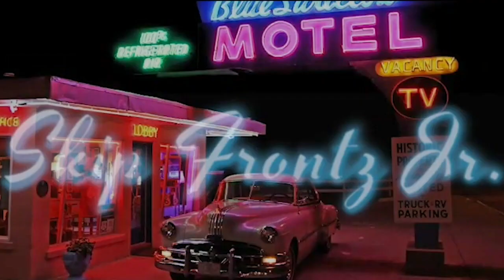Sniper Elite V2 - Blind playthrough Day 02